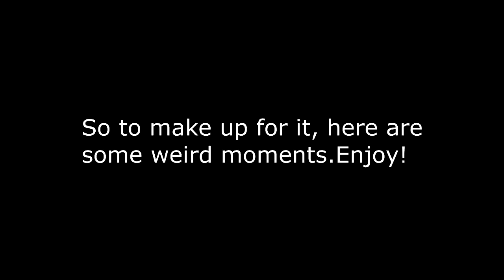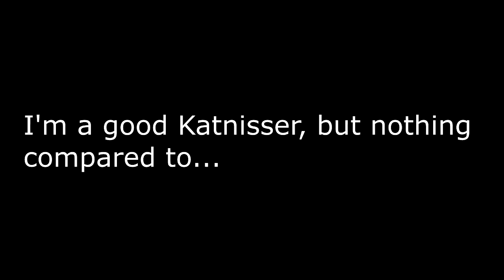Minecraft Survival Games With TheFro! : Challenge Accepted!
There is a montage at the end of the video so check that out too... 18:50

AND SUB FOR SALAMI!!!